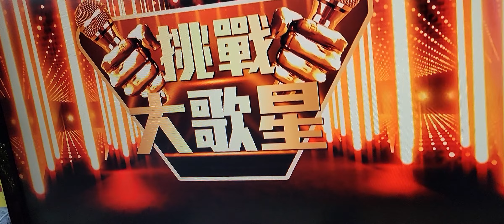陳真在新天地民俗台直播演唱相思爬上心底2O22年9月13日